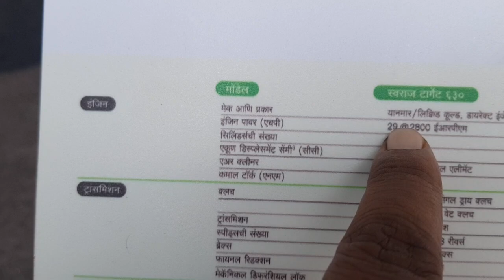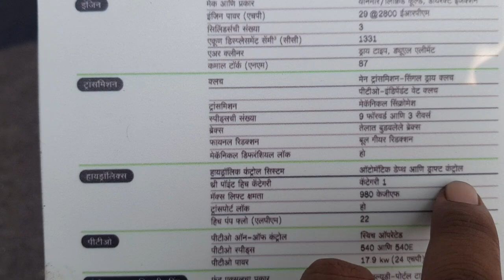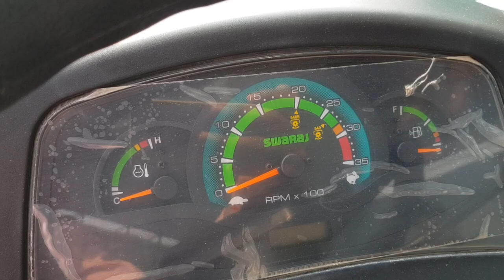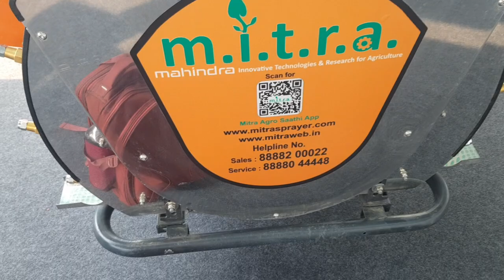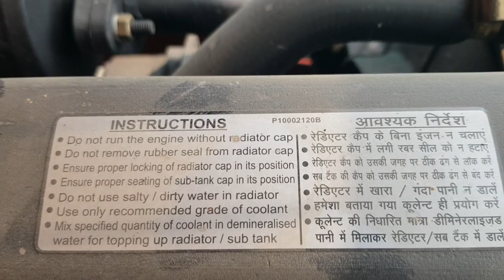swaraj target 4wd 630 model new sereis 29hp 1331 cc dual clutch